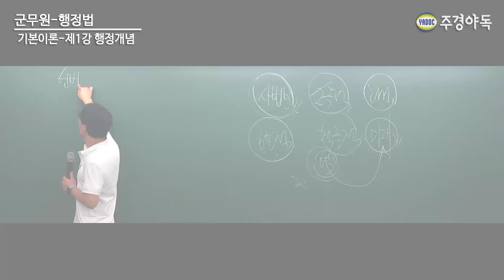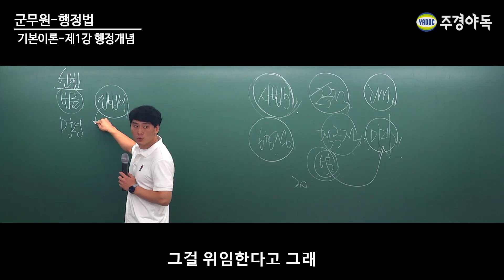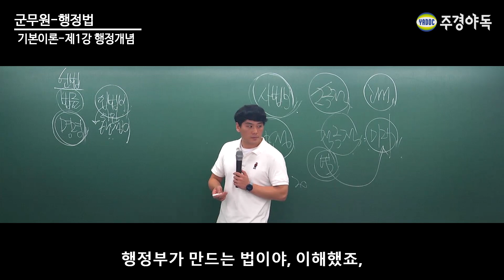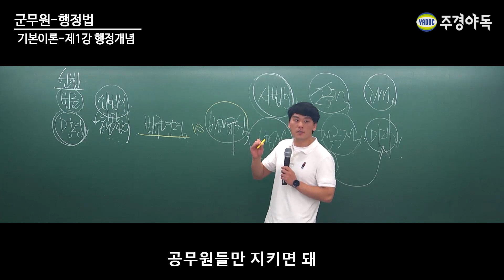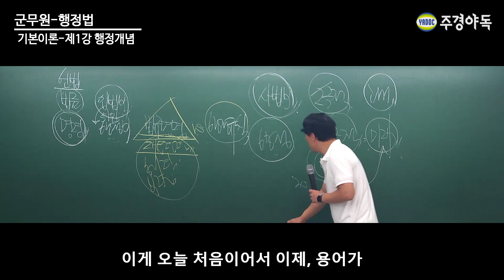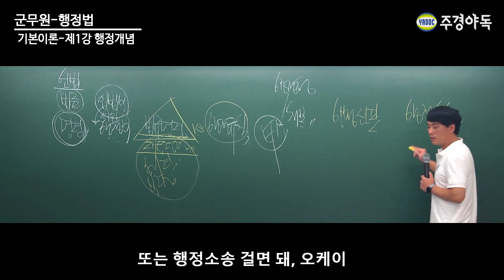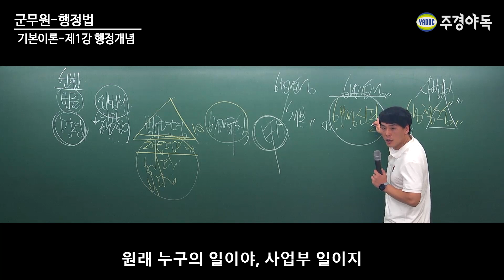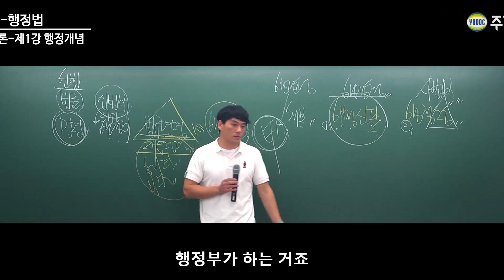군무원 행정법 - 행정개념 두 번째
오늘은 인기강사 권우석 교수님의 군무원 / 행정법 / 행정개념
두 번째 시간이 되겠습니다.